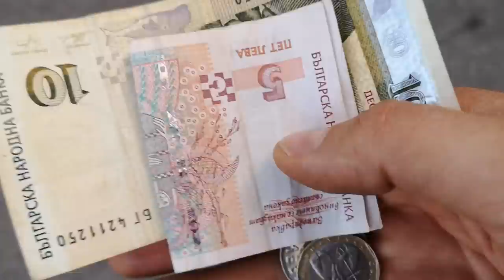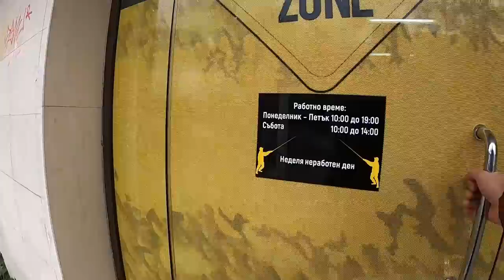РИБОЛОВ на 777 ПРЕДИЗВИКАТЕЛСТВО! Със спечелените пари купувам примамки и ловя на трите седмици!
Най-тъпото предизвикателство, което съм правил! Търкам билетчета и с парите си купувам примамки с които ловя риба на трите седмици 777!

Taкъмите, които ползвам са:
► ВЪДИЦИ: